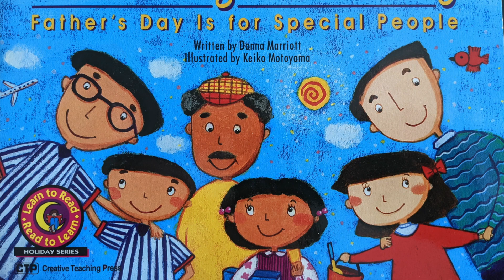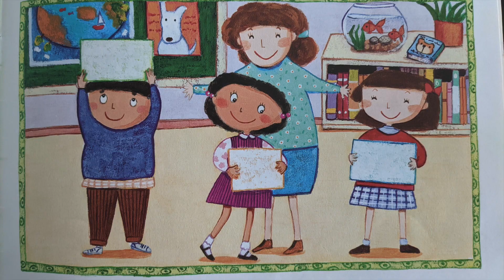Celebrating Father's Day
Read along with Celebrating Father's Day
Written by Donna Marriott
Illustrated by Keiko Motoyama